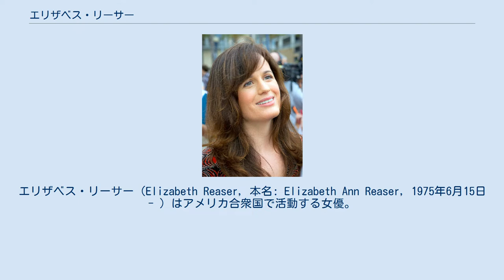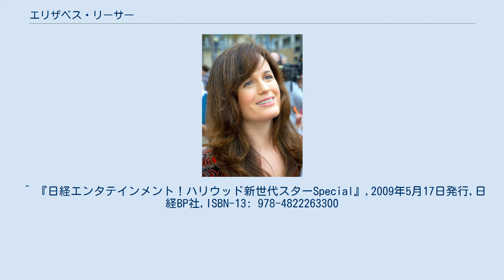エリザベス・リーサー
エリザベス・リーサー（Elizabeth Reaser, 本名: Elizabeth Ann Reaser, 1975年6月15日 - ）はアメリカ合衆国で活動する女優。
『トワイライト』シリーズのエズミ・カレン役で知られている。
他の作品では、『幸せのポートレート』（2005年）、『ステイ』（2005年）などに出演している。
 エリザベスは、1975年6月15日にミシガン州ブルームフィールドで母カレン・デイビットソンと父ジョン・リーサーの間に3人姉妹の次女として生まれた。
彼女の継父は、大富豪のビジネスマンであるウィリアム・デイビットソンだった。
母・カレンはウィリアムの死後、彼の会社の持ち主となった。
エリザベスは、ジュリアード学院を卒業している。
 2007年には『Sweet Land』（2005年）でインディペンデント・スピリット賞にノミネートされた。
アリ・セリム監督の、この『Sweet Land』の演技では、『バラエティ』誌から「驚きの力強さとユーモアと官能的な芝居」と評され、『ロサンゼルス・タイムズ』紙からは「本作のリーサーほど真に迫れる女優はめったにいない」と賞賛を受けた。
 また、『グレイズ・アナトミー』（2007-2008年）にエヴァ役でゲスト出演し、エミー賞ゲスト賞と映画俳優組合賞キャスト賞にノミネートされた。
近年では、ポール・キャラハン監督の作品『約束のハドソン川』（2009年）で、ジョセフ・ファインズ、ジャスティン・カークと共演した。
 ^ 『日経エンタテインメント！ハリウッド新世代スターSpecial』,2009年5月17日発行,日経BP社,ISBN-13: 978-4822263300